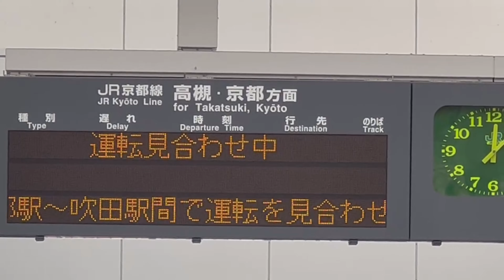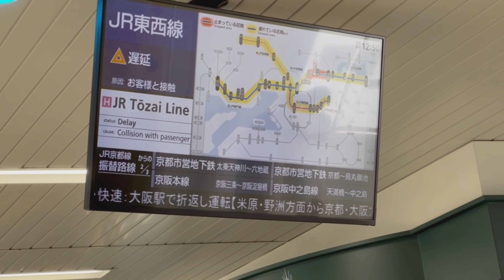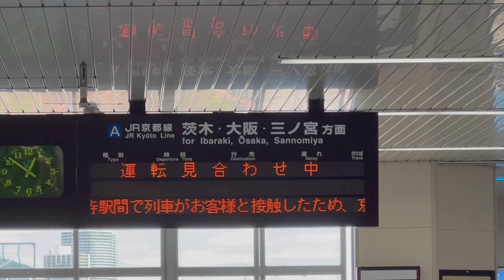9月23日、JR総持寺～摂津富田で人身事故！現場の様子を公開！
※事故現場の映像が最後にあるので見たくない方は02:45で戻ってください。
9月23日、JR総持寺～摂津富田で人身事故が発生！岸辺駅からJRに乗ろうとすると人身事故の影響で止まっており、仕方なく阪急で迂回、そして用事で高槻市営バスに乗車していたところ、なんと新快速が止まっておりカメラを回していると警察車両と大量の警察官が！そう、この踏切、なんと事故現場の踏切ではありませんか！
人身事故現場を見たのは初めてです！バイクのようなものがぐちゃぐちゃになっているのを見て恐ろしくなりました。

※スマホで撮影しているため画質が悪いことご了承ください。